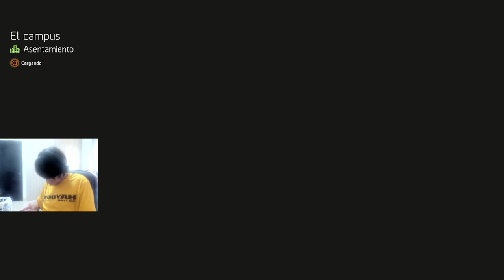THE DIVISION 2 PARTE 12 LICOLN MEMORIAL GAMEPLAY ESPAÑOL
🔔SUSCRIBETE🔔 activa la campanita de notificación y comparte mis videos para que otras personas lo puedan ver , dale un me gusta para darme un apoyo al video , puedes comentar lo que quieras.